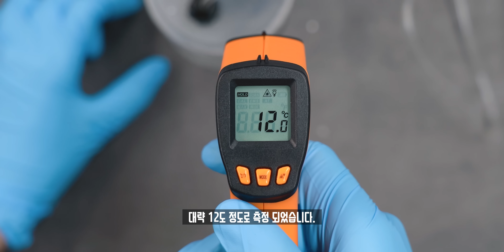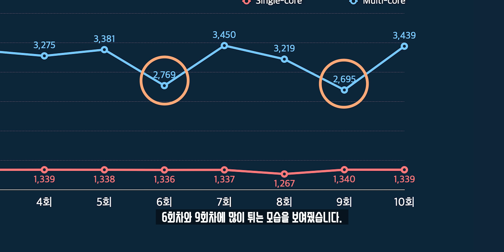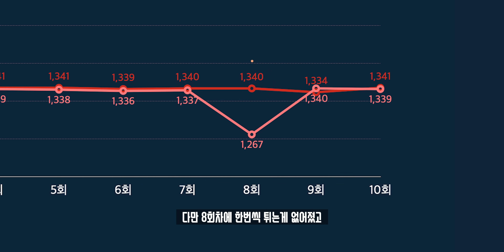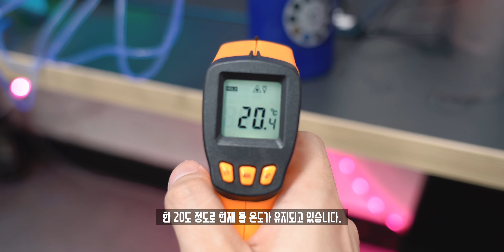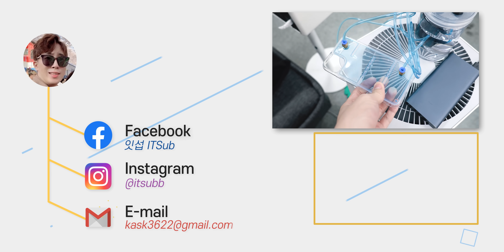스마트폰도 수냉이 돼요? 폰케이스 안에 물을 넣어서 열을 식히는 '스마트폰 수냉 쿨러 케이스'를 사봤습니다.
대륙은 역시 대단한 것 같습니다. 물로 열을 식히는 수냉쿨러라면 컴퓨터 혹은 자동차 엔진으로만 생각했지만, 이제는 스마트폰 케이스에 수냉쿨러를 달아 열과 성능을 높여주는 제품이 있어 구입해봤습니다.

◆ Spec.
모델 : iPhone 6 이후 전모델

◆ Music.

◆ Tag.

◆ Timestamp.
00:00 최신식 해열제
00:12 오프닝
01:07 언빡싱
03:39 수냉쿨러 케이스 조립하기
06:29 실제 성능은 어떨까?
07:55 게임에서 사용해보기
09:05 오늘의 결론